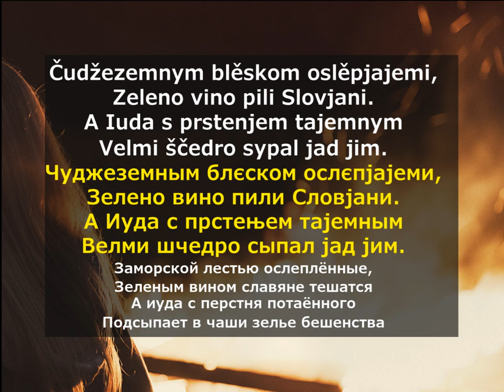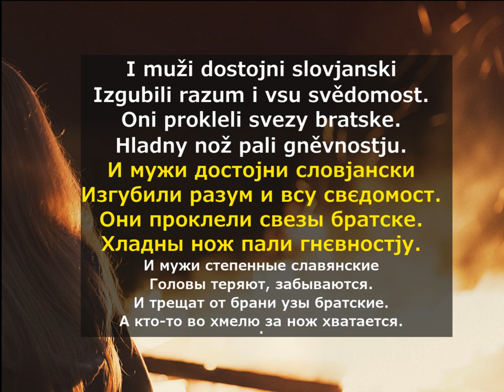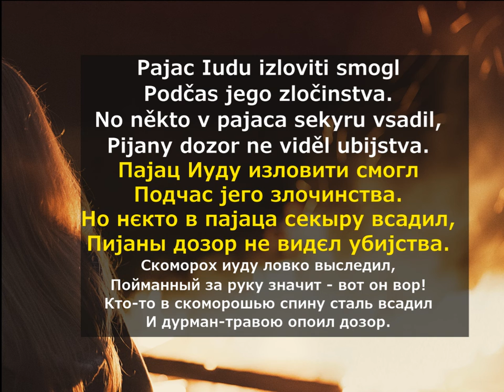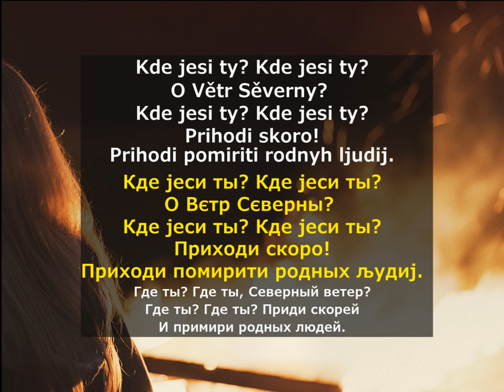Sěverny větr | Epic russian song, translated into Interslavic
Translation - Flame and Ice with ISV